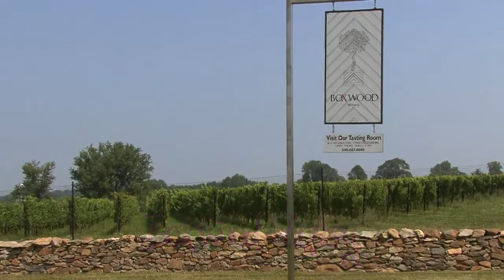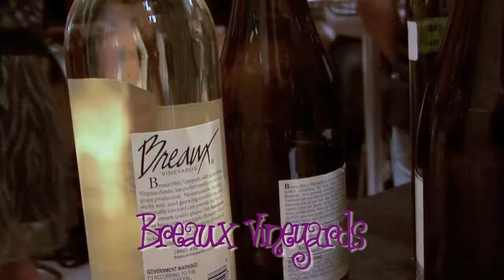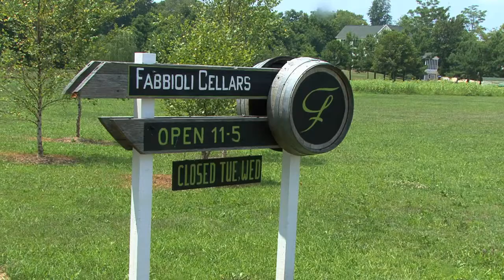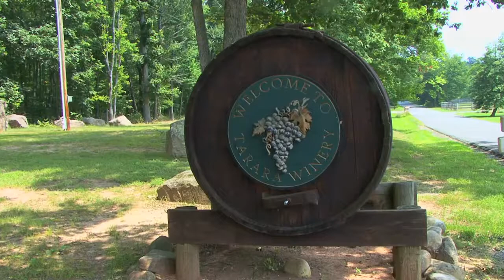2011 Wine Bloggers Conference Pre Tour - Loudoun County DC's Wine Country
Are you a wine blogger, writer or social media influencer? Join us at the now Wine Media Conference!